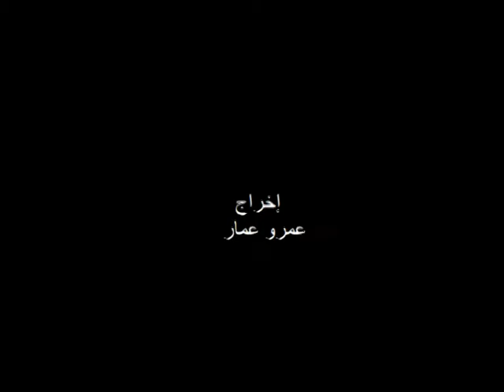عمرو عمار/ لماذا يُعد الجيش العربي السوري الجيش الأول لمصر؟